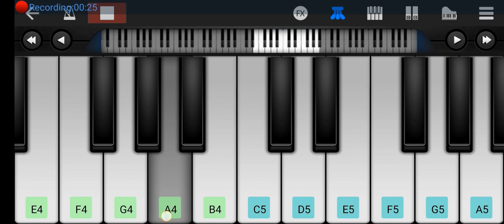Hua Hai Aaj Pahli Baar (Sanam Re) - Mobile Perfect Piano Tutorial